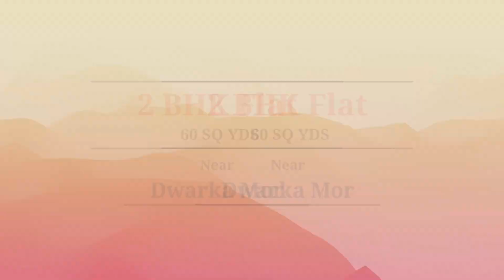2BHK with Car Parking|| 60 SQ YDS|| Best Price|| 90% Home Loan|| Near Metro Station|| Mob:9958069093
2BHK with Car Parking|| 60 SQ YDS|| Best Price|| 90% Home Loan|| Near Metro Station||

New 2 BHK Flat in Near Dwarka Mor Metro

Dear home seekers,
Thanks ton for paying attention to this video.
We have brought to you ready-to-move and under construction flats for sale in the location of Uttam Nagar, Nawada, Dwarka Mor, Tilak Nagar, Janak Puri and Palam we have 1 BHk flat for sale, 2 Bhk flat for sale,3 BHK flat for sale, and 4 BHK flats for sale and so on.

Also would like to bring in notice that we have flats for sale near metro as well, and flats which are for sale are covered with the Home loan facility from LIC Housing and all NBFC.
Properties which we are proposing to Sale are built with the Best quality materials, durable and long-lasting.

1. Pay Only Rs 11000/ rest on Loan.
2. Brand new Ready to Move in Flat.
3. Fall ceiling and texture paint in all rooms.
4. Well connected from Bus stop, cycle rickshaws, and auto rickshaws.
5. Modular Kitchen
6. Reserved  Parking
7. Very Nearby From School, Hospital and Market.
8. Road Facing Flat with Beautiful Balcony.
9. Walking distance from Metro Station.

People also searched
Independent 2 BHK Flat in Dwarka Mor
Independent 2 BHK Flat
Cheapest 2BHK Dwarka Mor
Dwarka Mor Property
Cheapest 2bhk flat In Uttam Nagar
Uttam Nagar flat
cheapest flat in uttam nagar
builder floor in uttam nagar
best property
Dwarka mor Flats
Cheapest 3BHK Flat In Delhi
Uttam Nagar Property
fully furnished flats
flat in uttam nagar
home for sale in delhi
builder floor in delhi
Property video in delhi

2bhk
2bhk house plan
2bhk flat
2bhk area
2 bhk flat area
best 2bhk house plan
buy 2bhk flat near me
delhi flat price 2bhk
down payment for 2bhk flat
2bhk elevation
2bhk delhi
2 bhk delhi ncr
2bhk flat in delhi dwarka
2 bhk house in delhi
2bhk dda flat in delhi
2 bhk near delhi airport
2 bhk price in delhi
2 bhk flats price in delhi
2 bhk apartment in delhi
2 bhk apartment for sale in delhi
2 bhk in delhi buy
buy 2bhk flat in delhi
buy 2bhk flat in dwarka delhi
2 bhk cost in delhi
cost of 2bhk flat in delhi
2 bhk dwarka delhi
2 bhk flat near dwarka delhi
2 bhk flats in dwarka mor delhi
dda flat 2 bhk delhi
2bhk flat in dwarka new delhi
2 bhk flat in delhi on emi
2 bhk delhi flat price
2bhk flat delhi ncr
2 bhk in delhi for purchase
dwarka delhi 2bhk flat
2bhk flat in delhi
2bhk flat in delhi ncr
delhi 2 bhk house
2 bhk house in delhi for sale
2 bhk home in delhi
2bhk in delhi
2bhk in delhi ncr
2 bhk in delhi dwarka
2bhk flat in janakpuri delhi
2bhk flat in jeevan park delhi
2 bhk flat in delhi lowest price
2 bhk flat  75 sq yards
delhi me 2bhk flat price
2 bhk flat in delhi near me
2bhk in new delhi
2bhk flat in new delhi
2 bhk flat in uttam nagar delhi
price of 2bhk flat in delhi
price of 2 bhk flat in dwarka delhi
2bhk flat delhi price
2bhk flat in delhi property
delhi me 2 bhk flat price
2 bhk property in delhi
delhi ncr 2 bhk flat price
2bhk flat in delhi price
2bhk properties in delhi
2 bhk in delhi price
2bhk uttam nagar
2 bhk uttam nagar
2 bhk floor in uttam nagar
2 bhk flat in uttam nagar east
2 bhk in uttam nagar west
2bhk flat in uttam nagar new delhi
2 bhk floor in uttam nagar west
2 bhk in om vihar uttam nagar
2 bhk at uttam nagar
2 bhk flat in Kiran Garden price
Kiran garden 2 bhk flat
2 bhk in uttam nagar for sale
2 bhk flats in uttam nagar builder floor
uttam nagar west 2 bhk builder floor
2 bhk builder floor in uttam nagar
2bhk builder floor in uttam nagar
2 bhk in uttam nagar
Sainik Nagar Property
Property In Sainik Nagar
2BHK Floor In Sainik Nagar
75 SQ Yards In Sainik Nagar
Sainik Nagar Flat